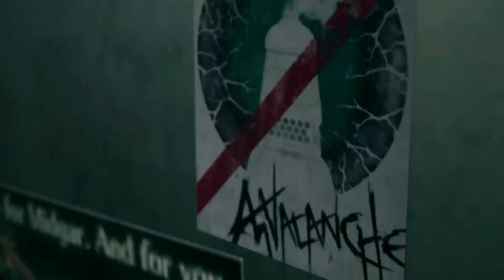太空戰士7 重製版 困難模式-(5)第七天堂 Part 1